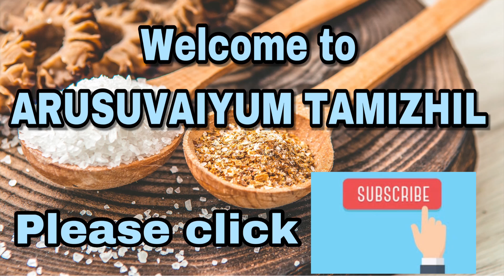கிரீம் சீஸ் பாலில் செய்வது எப்படி மற்றும் அதன் பயன்கள்/Homemade 2 ingredient cream cheese with milk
Make it . Eat it . Share it.
-YuvashriMaranAkash